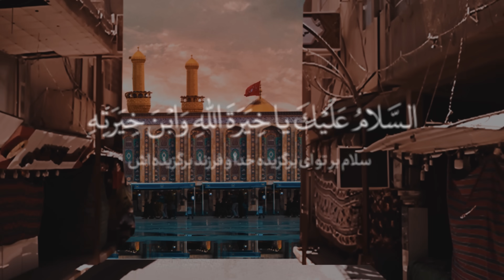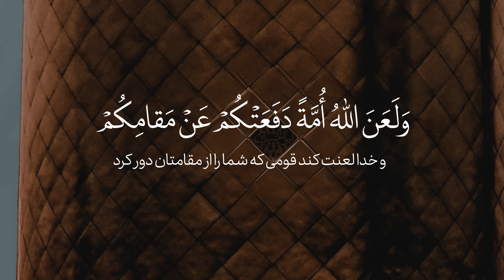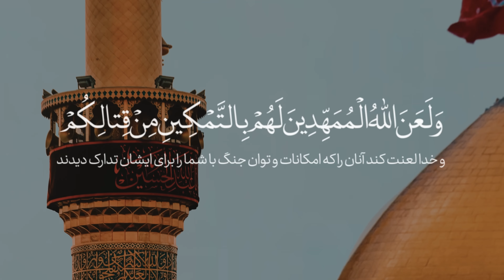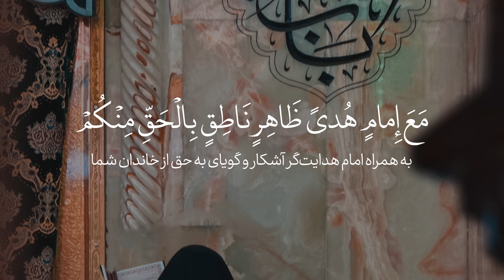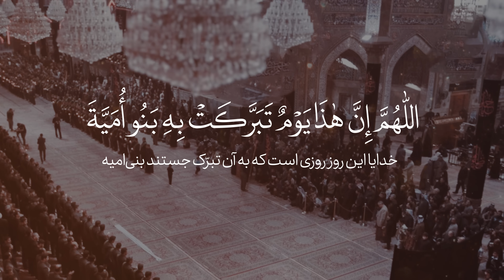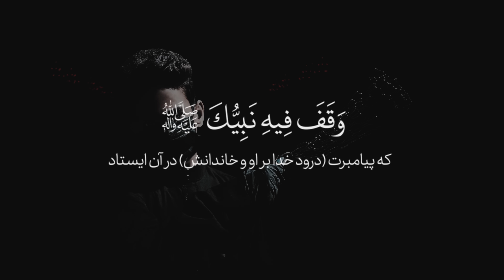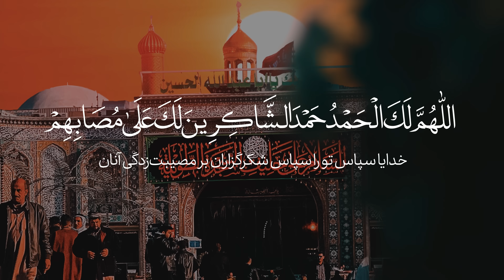Ziyarat Ashura (AR/FA SUB) - Ali Fani | علی فانی - زیارت عاشورا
CREDITS :

با صدای: علی فانی
تنظیم: مهدی شکارچی
میکس و مسترینگ: حسن پورمحمدی
ضبط: استودیو نور یاس
تصویر : استودیو مولود کعبه
ترجمه: شیخ حسین انصاریان
تهیه کننده صوت: امین پرواس، علی فانی
تهیه شده در مدیا ۱۲

Reciter: Ali Fani
Arrangement: Mahdi Shekarchi
Mixing and mastering: Hassan PoorMohammadi
Recording Studio: Noor Yas
Video: Moludekabe Studio
Farsi translation: Sheikh Hosein Ansarian
English translation: Ali Quli Qarai
Sound Producer: Amin Parvas, Ali Fani
Producer: Media12

أداء: علي فاني
التوزیع: مهدي شكارچي
الهندسة الصوتيه: حسن پورمحمدي
التسجيل:إستودیو نور ياس
الفيديو: إستوديو مولود الكعبة
الترجمة الفارسية: شیخ حسین انصاریان
الترجمة الانجليزية: علي قولي قرائي
انتاج الصوتي: امین پرواس، علي فاني
منتج: مديا ١٢